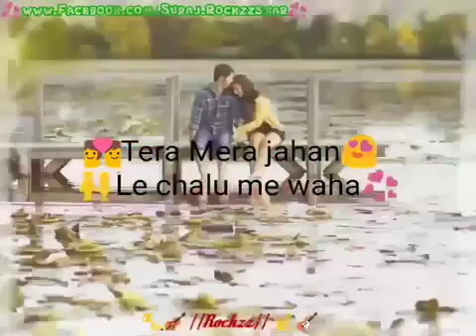Tera mera jaha new whatspp status video